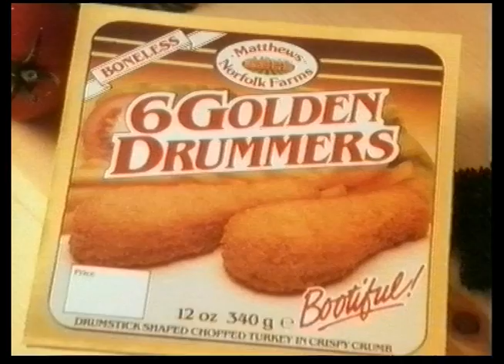Bernard Matthews Golden Drummers advert 1985